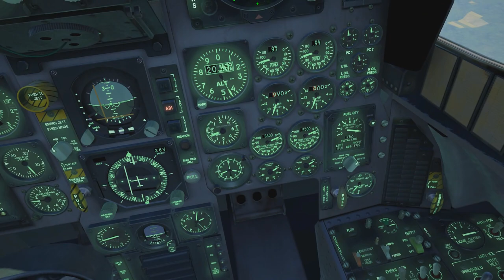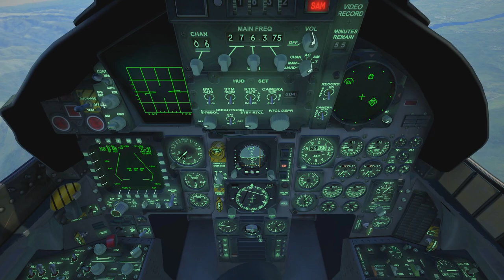DCS World 1.5.7 - Georgian war F-15C campaign - Mission 7 reupload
Much better with triggers.